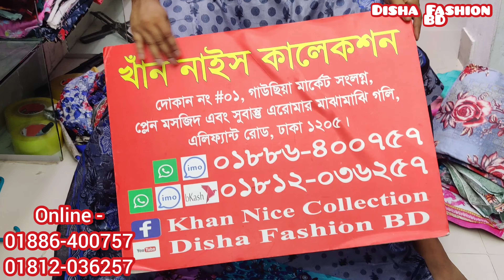অস্তির লেভেলের সুন্দর সুন্দর শাহজাদীলোন 3পিছ/New Shahjadi 3piece/Latest Design Digital Printed Dress